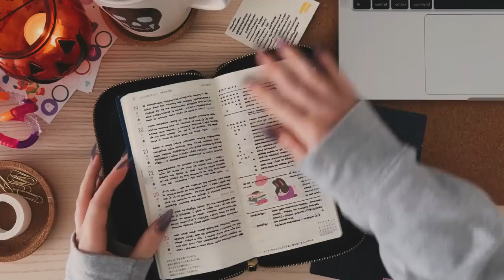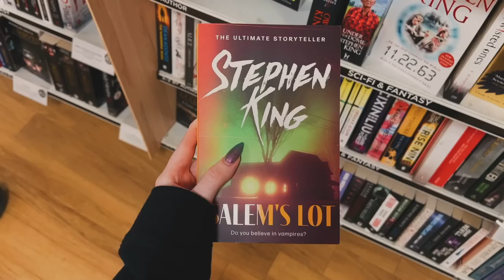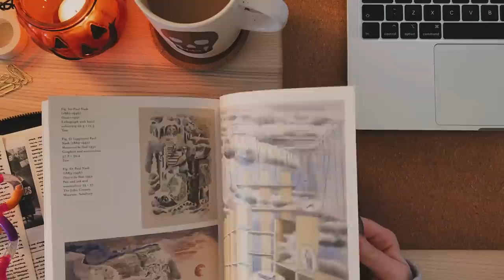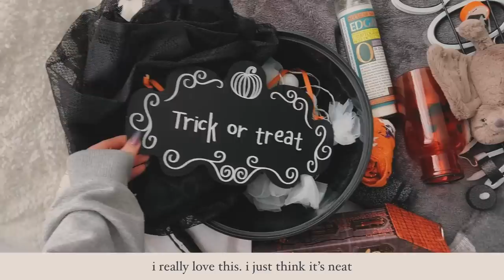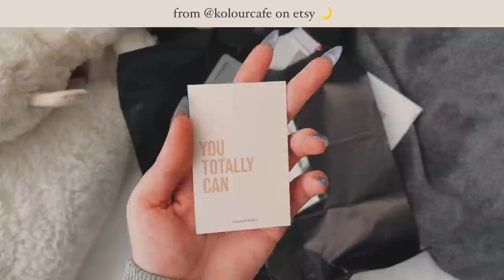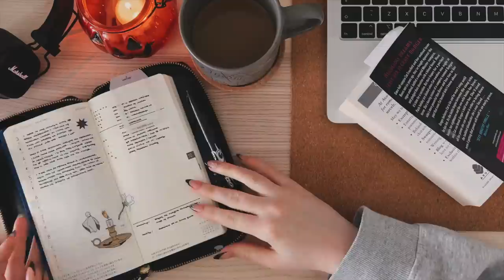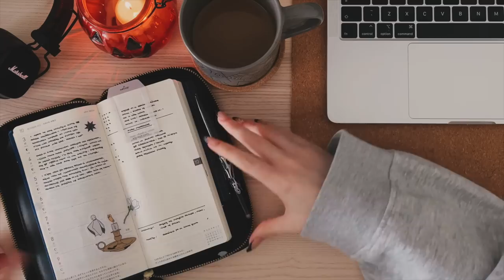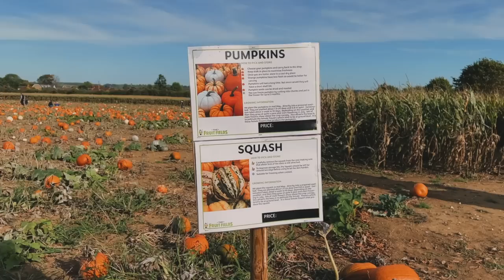the attic archives | ep. 22 ✸ book shopping, meltdown, pumpkin patch (!)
✸ items mentioned:
magnetic planner pin